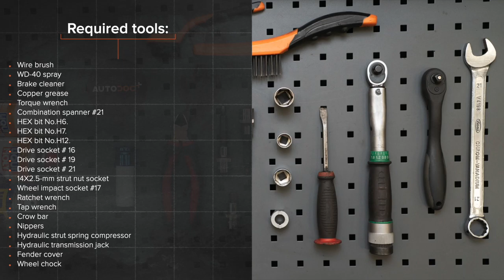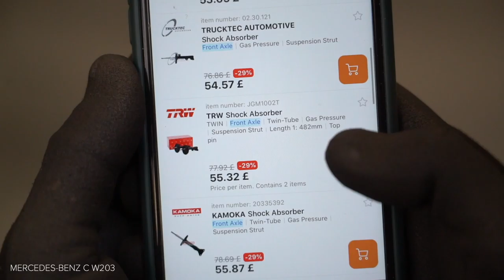Hvordan bytte fremre fjærbein der på MERCEDES-BENZ W203 C-Klasse [AUTODOC-VIDEOLEKSJONER]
Hvordan bytte fremre fjærbein på MERCEDES-BENZ C240 2 (W203) 2.6 Sedan 2000–2007
[AUTODOC-VIDEOLEKSJONER]

0:00 — MERCEDES-BENZ W203 – fjærbein: trinn-for-trinn veiledning for utskifting
1:08 — Løsne hjulboltene.
1:46 — Koble fra bremseslangens festebrakett.
3:22 — Fjern fjærbeinet.
4:00 — Fjern det øvre beinfestet.
6:34 — Installer fjærbeinet inn i hjulbuen.
8:51 — Skru inn boltene.